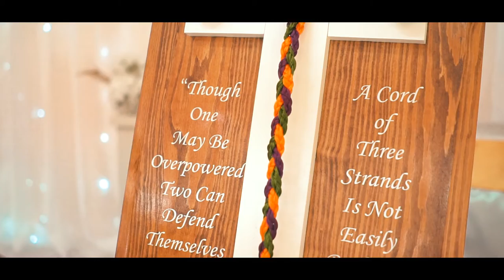Suzan & Fredrick Caribbean Wedding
Shot in Antigua & Barbuda sun sea and sand Island